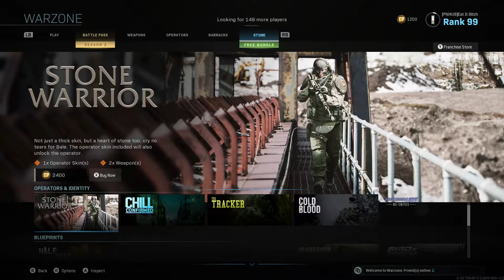Game play with the boys